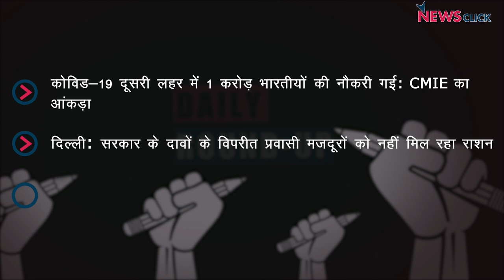दूसरी लहर में 1 करोड़ भारतीय बेरोज़गार, दिल्ली के प्रवासी मज़दूरों को नहीं मिल रहा राशन और अन्य ख़बरें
न्यूज़क्लिक के डेली राउंडअप में आज हम बात करेंगे सीएमआईई के आंकड़े के अनुसार 1 करोड़ भारतीय हुए बेरोज़गार, दिल्ली में मज़दूरों को राशन नहीं और अन्य ख़बरों के बारे में।